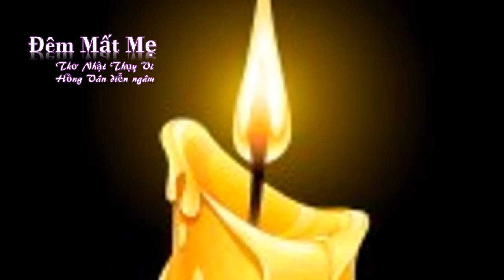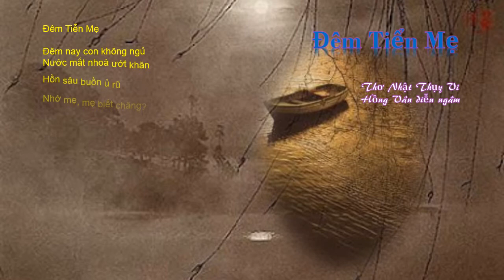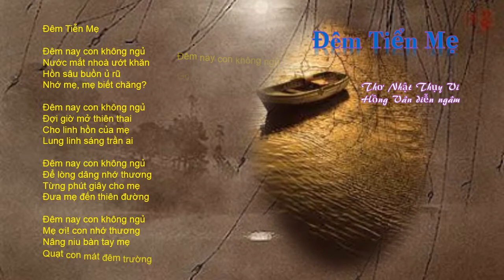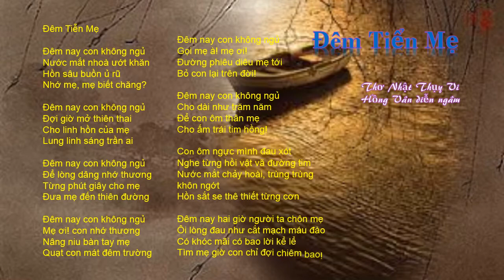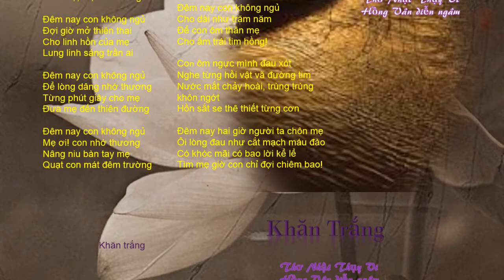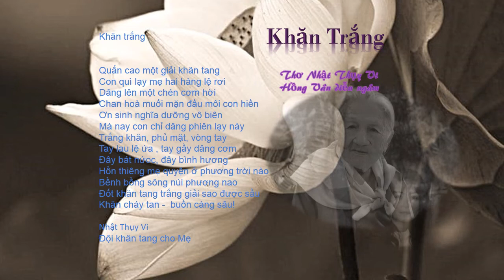Đêm Mất Mẹ - thơ Nhật Thụy Vi - Hồng Vân diễn ngâm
Đêm Mất Mẹ, Tiễn Mẹ, Khăn Trắng - thơ Nhật Thụy Vi
Hồng Vân diễn ngâm
Ban Thi Văn Tao Đàn Cung Đình Huế
PPS  Nhật Thụy Vi